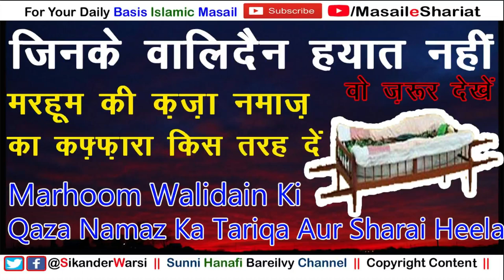Marhooom Walidain Ki Qaza Namaz Ka Fidiya Kaise Ada Karen | मरहूम की क़ज़ा नमाज़ो का हिसाब शरई हीला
(NEWS & Update) 📰 📅⏰
Aane Wali Videos & Live Timing Dekhen

qaza namaz ka fidiya kaise de
kaza namazo ka kaffara kaise den
pichhli qaza namaz ka hisab kaise karen
marhum ki qaza namaz ka hisab kaise karen
marhoom waliden ki namazo ka hisab kaise kare
sharai heela kase kare
sharai heele ka tarika
marhoom ki pichli zindagi ki namazo ka sharai heela
क़ज़ा नमाज़ का हिसाब कैसे करें
मरहूम वालिदैन की नमाज़ो का हिसाब कैसे करें
क़ज़ा नमाज़ो का फिदिया कैसे दें,
क़ज़ा नमाज़ का शरई हीला कैसे करे
पिछली नमाज़ो का हीला और हिसाब का तरीका